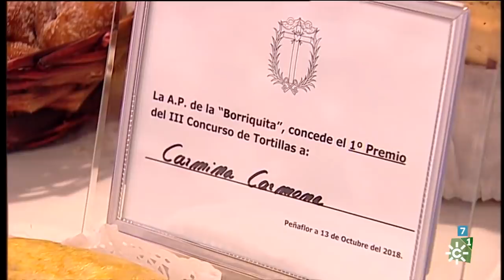La tarde aquí y ahora | Lunes 29 de octubre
Juan y Medio y Eva Ruiz presentan este magacín de sobremesa que incluye información de actualidad, entrevistas, reportajes y diversas secciones, entre ellas una dedicada a los mayores y a quienes buscan pareja.